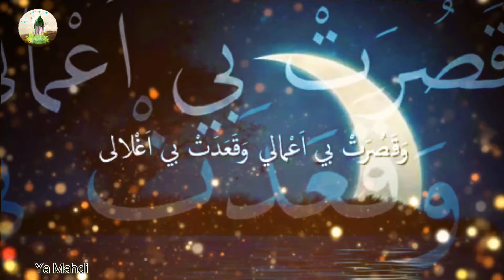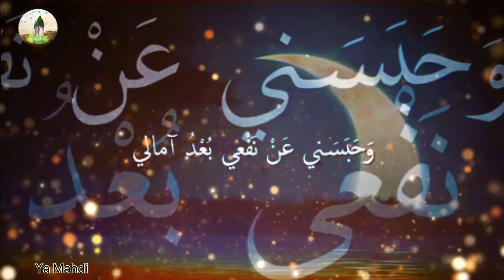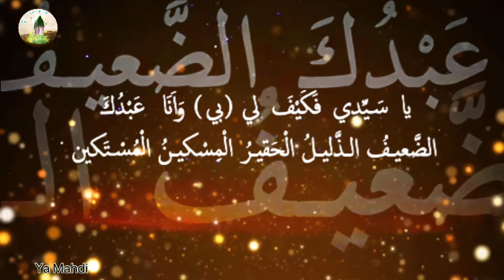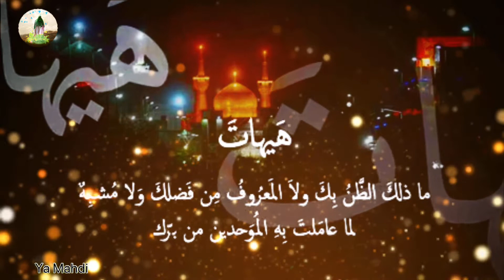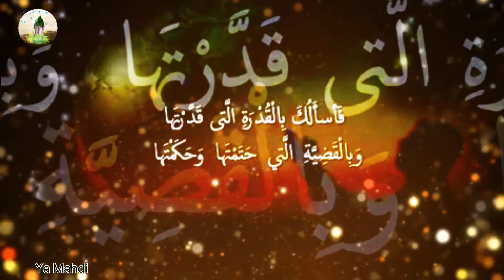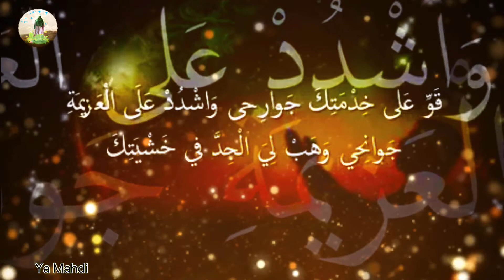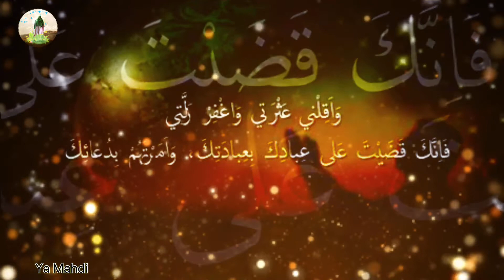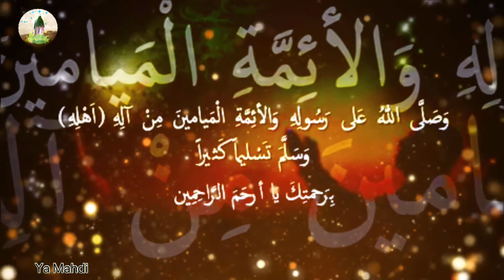Dua Kumayl دعاء كميل | old version|| Ya Mahdi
Dua Kumail  ‎دعاء كميل - Arabic with Urdu Audio Translation || Ya Mahdi
Du'a Kumayl
Dua Kumail / Du'a Kumayl in Arabic/Urdu
Dua Kumail / Du'a Kumayl in Arabic and Urdu subtitled
best voice.